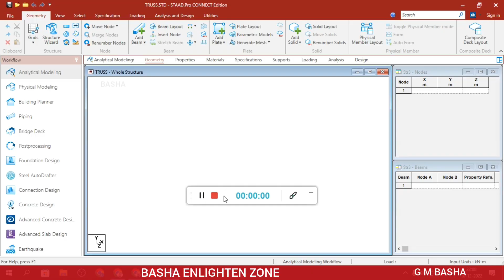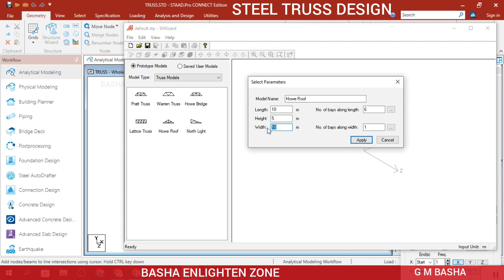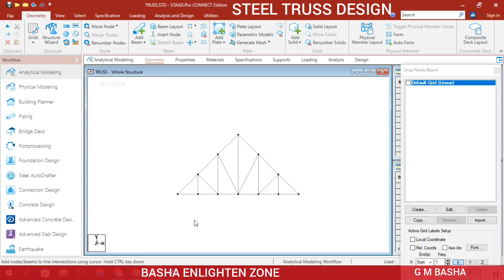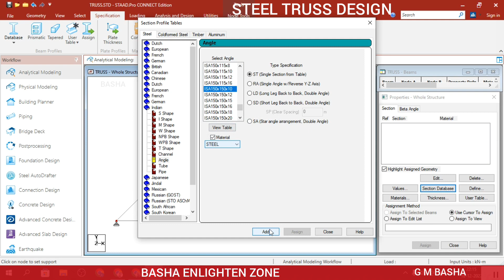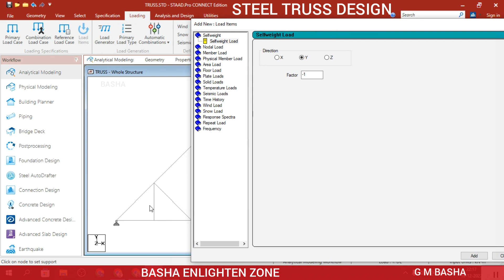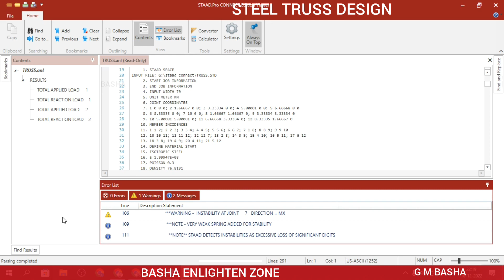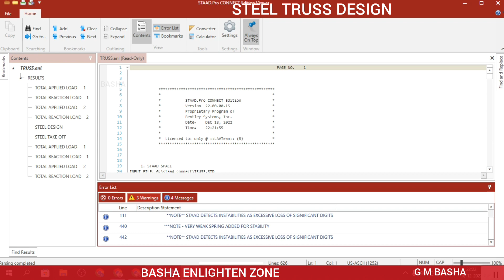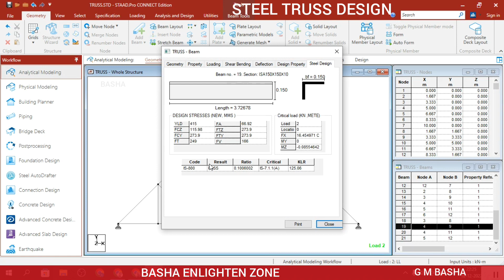TRUSS STAAD PRO CONNECT II by G.MAHABOOB BASHA II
Teacher : - G.Mahaboob Basha
Qualification:- M.Tech [PhD]
PARAGON Blot PUK3506GS Men Walking, Running, Training, Cricket, Gym, Sports Shoes | Athletic Shoes with Comfortable Cushioned Sole for Daily Outdoor Use

Analysis and design of Beams singly/doubly reinforced beam